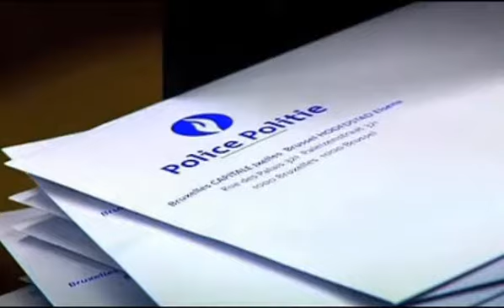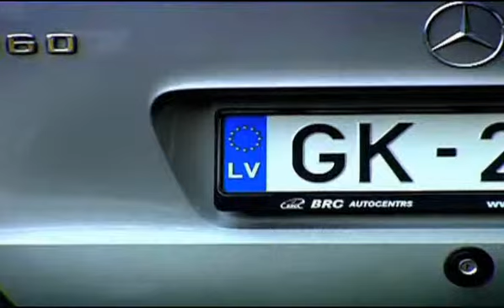Vollstreckung EU-ausländischer Bußgelder in Deutschland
Ein Beitrag der n-tv Sendung "Steuern & Recht" zum Thema
"Vollstreckung ausländischer Bußgelder" vom 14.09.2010